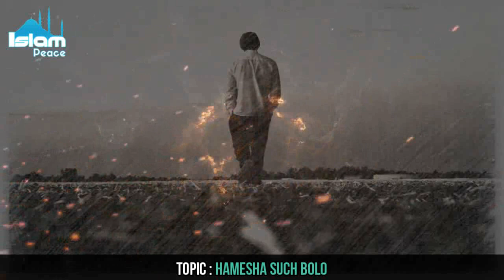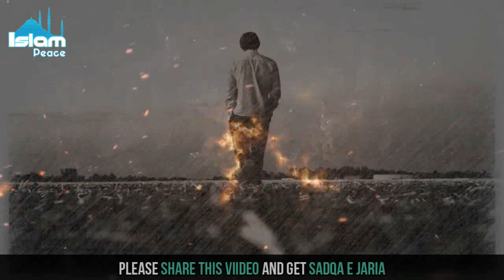Always Speak The Truth || Emotional clip || Molana Tariq Jameel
Topic : Always Speak The Truth || Emotional clip
Speaker : Molana Tariq Jameel Sb
Latest Bayn()
Molana Tariq jameel best Bayan & poetry with lyrics...

Like me...

tariq jameel bayan about Amir khan